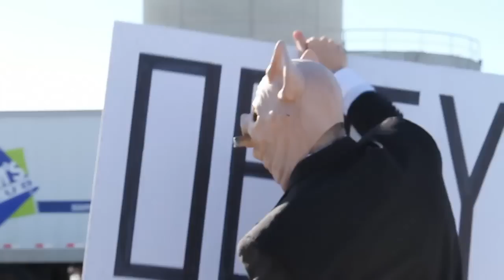Occupy Denver Shut Down Walmart Distribution 12/12 part 1